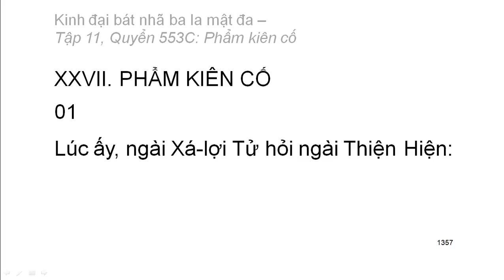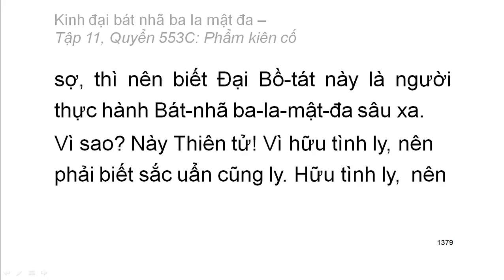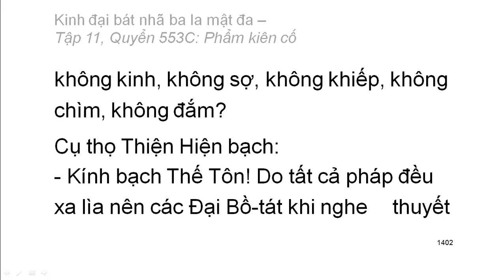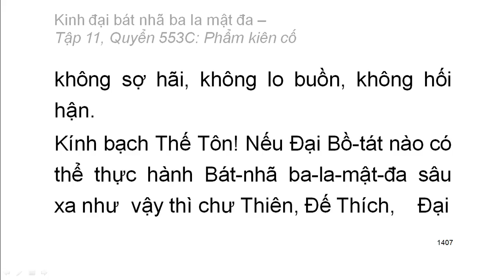Quyển .../600: Kinh đại bát nhã ba la mật đa (tiếp)